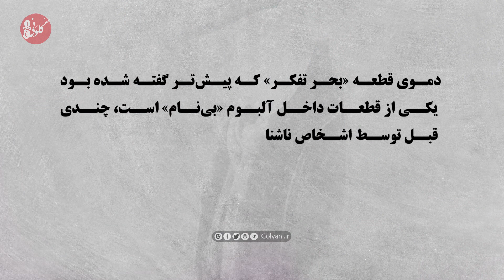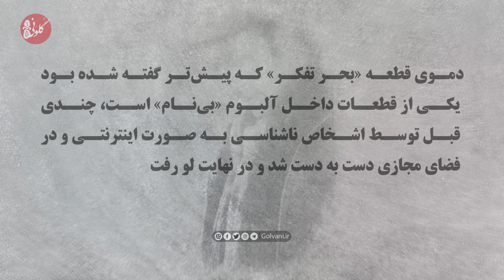آلبوم بی نام محسن چاوشی را دانلود کنید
دانلود آلبوم بی نام محسن چاوشی